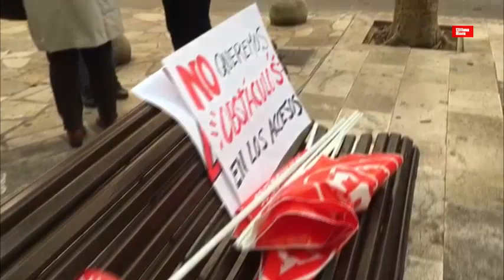Protesta de trabajadores de Hacienda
Los trabajadores de Hacienda se han concentrado frente a las puertas del edificio de la Agencia Tributaria de Palma para protestar por el sistema de tornos de seguridad que se han instalado, «sin haber efectuado, previamente, una evaluación del riesgo que puede conllevar esa instalación ante una situación de emergencia».